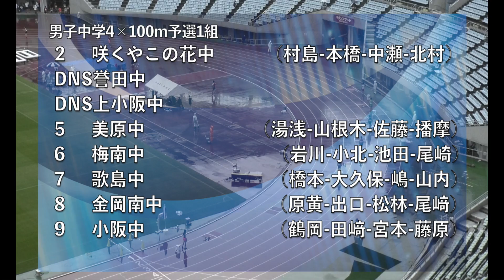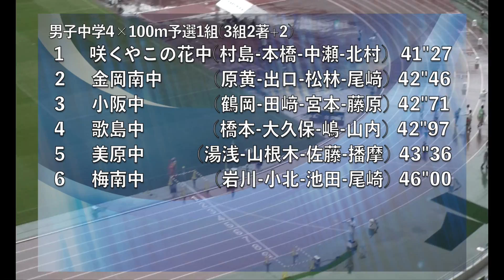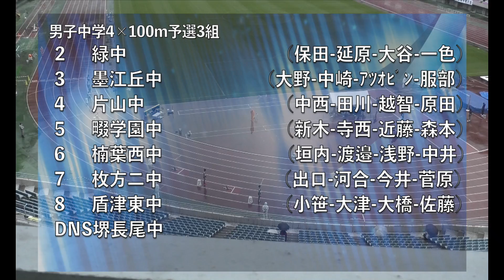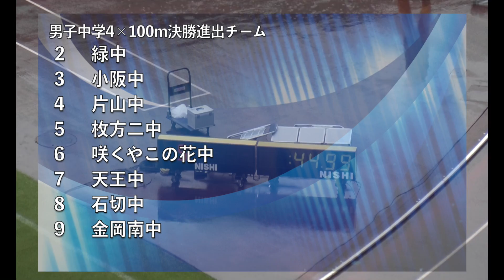【第65回関西実業団陸上競技選手権大会】中学男子4×100mリレー(音声なし)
第65回関西実業団陸上競技選手権大会
日　時　2021年5月14日(金)-16日(日)
場　所　ヤンマースタジアム長居/ヤンマーフィールド長居(大阪)

(場内スクリーンの映像をお届けします。音声無しです。ご了承ください)